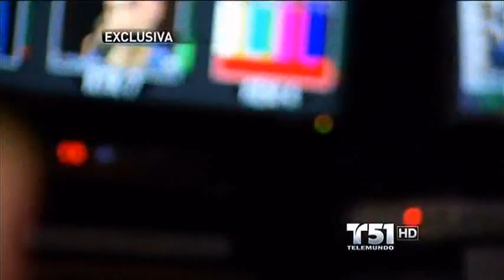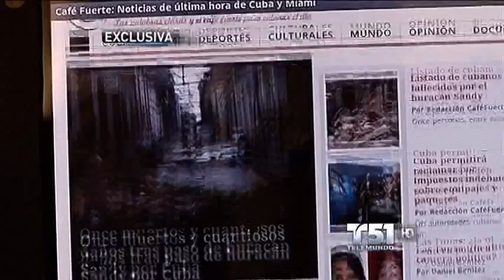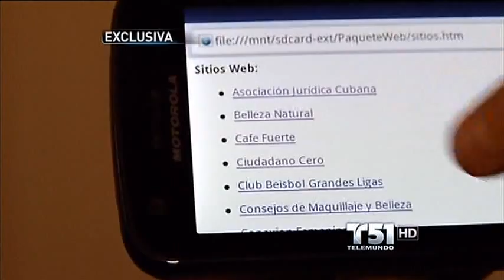Paquetes Web y La Singularidad Cuba Telemundo 51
Segmento en Telemundo 51 sobre los paquetes web para Cuba.